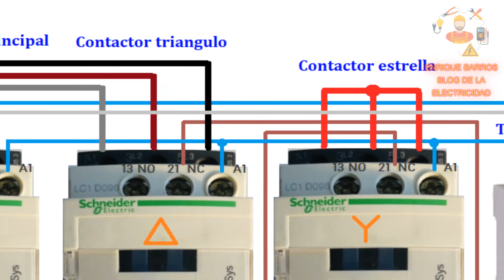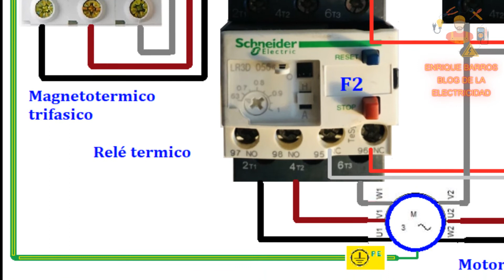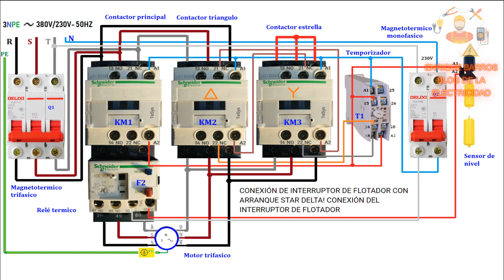interruptor de flotador estrella triangulo